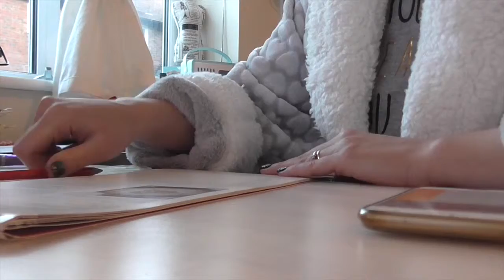new years eve 2016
In my final vlog for 2016 we tidied and sorted out all our christmas decorations, wrote our calender for 2017 and watched a film whilsted we waited for cam and emily to join us to celebrate in the new year!